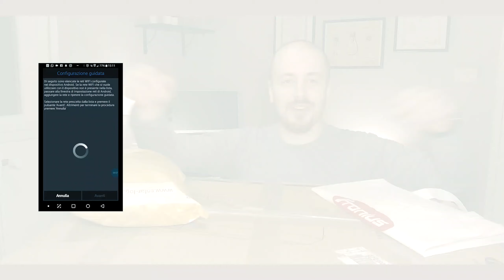Fotovoltaico passo passo - Dall'idea all'impianto attivo [ TUTORIAL FOTOVOLTAICO ]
Oggi vediamo come passare dall'idea di montare un impianto fotovoltaico ad averlo attivo sul tetto.

E voi a che punto siete?

A.P.

La mia attrezzatura:

LG G6

Supporti